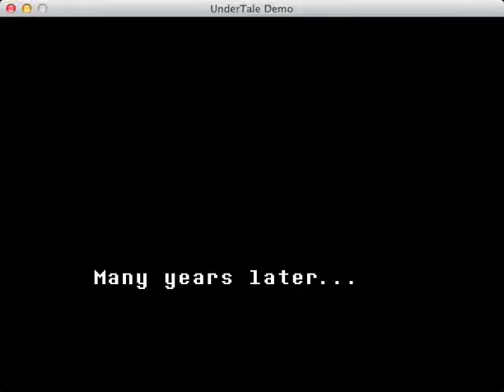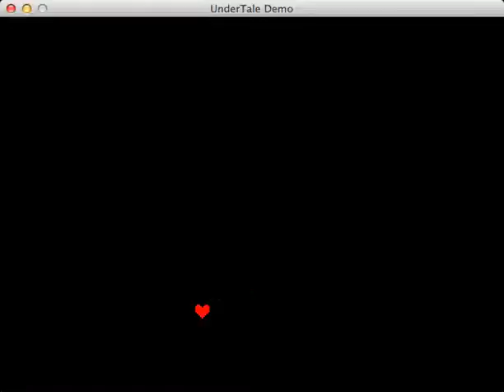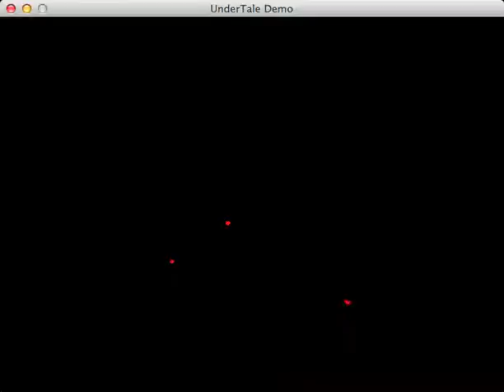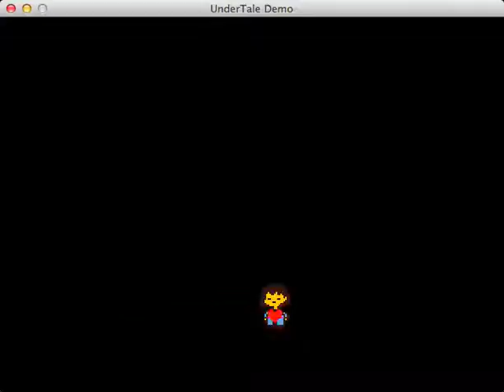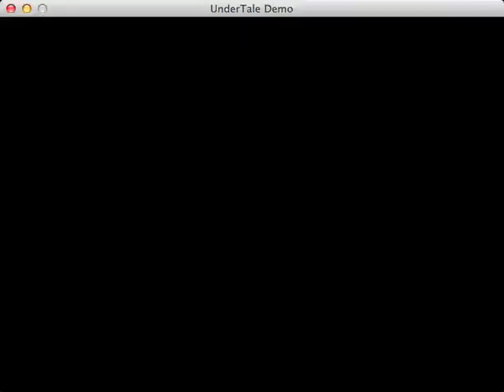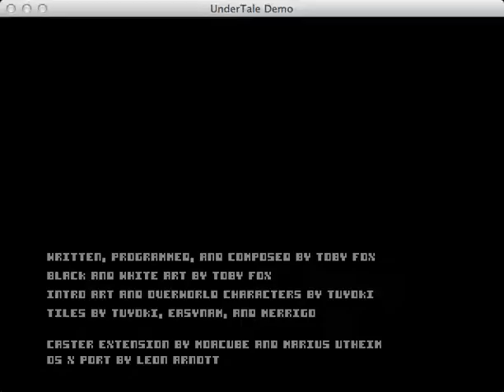Undertale(DEMO) - pacifist route